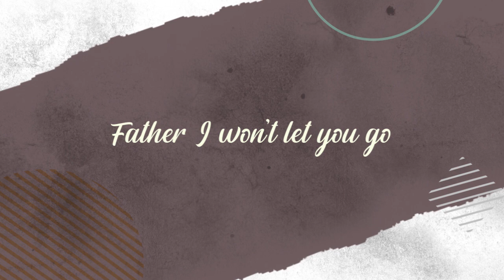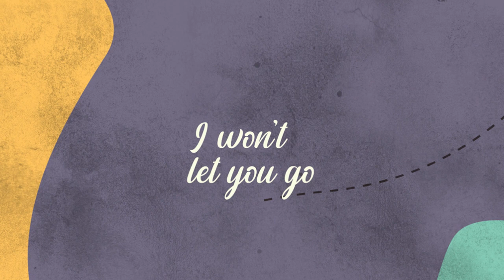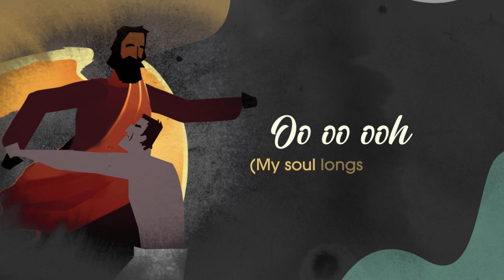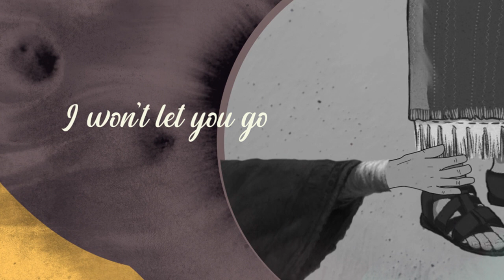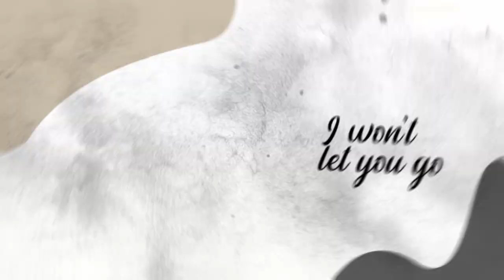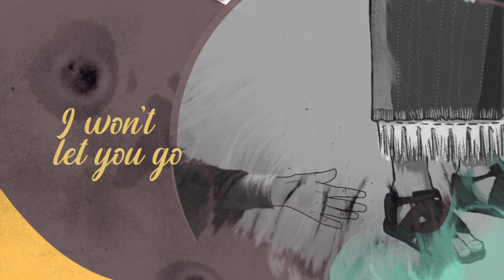Yaw Antwi-Dadzie - I Won't Let You Go (ft. Charles Pettingle) Official Lyrics Video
A beautiful Ballard with a contemporary arrangement written and composed by Yaw Antwi-Dadzie. It is a song that describes the importunate attitude of Jacob as he wrestled with the angel till he got a blessing from him.

CREDITS
Written by Ps. Yaw Antwi-Dadzie
🔘Cover Art: Michael Mensah
🔘BVs: Audio Temple GH Studios
- Charles Pettingle
- @Elsie Degadzor
- Renata Esi Rhabbles
🔘Keyboards: Charles Pettingle (Audio Temple GH Studios
🔘Bass: Jason Elliot
🔘Drums: Emmanuel Bludo
🔘Guitars: Prince Hakeem Prince Hakeem
(Recorded at BluPrint Studios).

🔘Arrangement: Yaw Antwi-Dadzie, Emmanuel Bludo Charles Pettingle
🔘Vocal arrangement by Charles Pettingle.
🔘Mixed and mastered by Outluk Records
🔘Produced by Yaw Antwi-Dadzie and Emmanuel Bludo

Special Lead vocal directing support from Christopher Appau - Director 1. Thanks for all the prodding my dear Executive Producer Olive Antwi-Dadzie  to release this song. You loved it the very first day you heard it.
Very tall o but for me it’s a way of appreciating all these wonderful people for the great work.